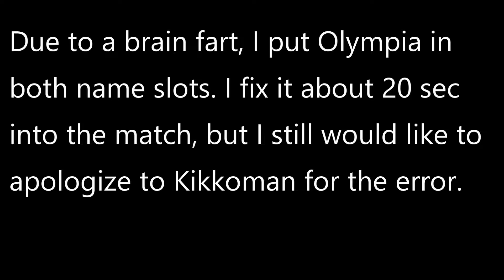SSBU @ Battlegroundz - Round 2: Olympia (Inkling) vs Kikkoman (Dr. Mario/Joker)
AV Fight Night 8/17/19
Battlegroundz Gaming Center
Lancaster, CA